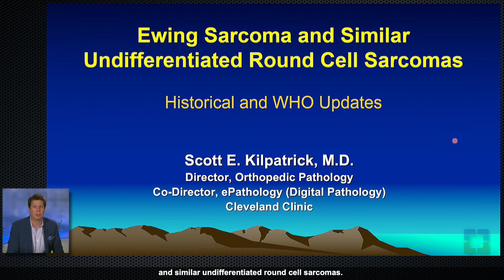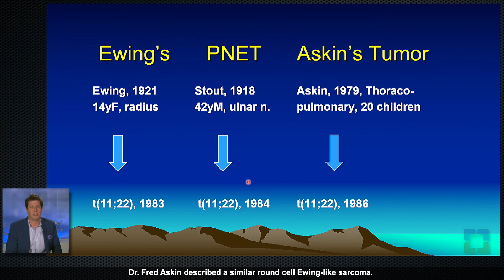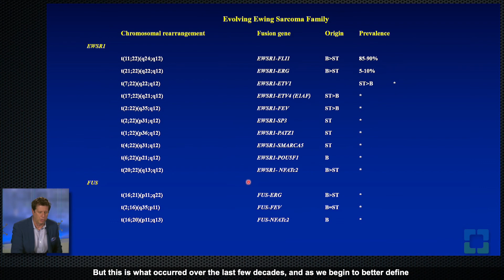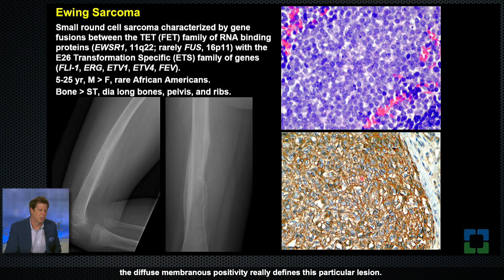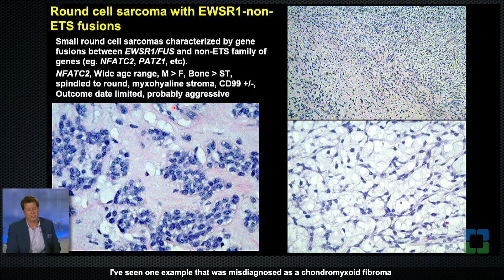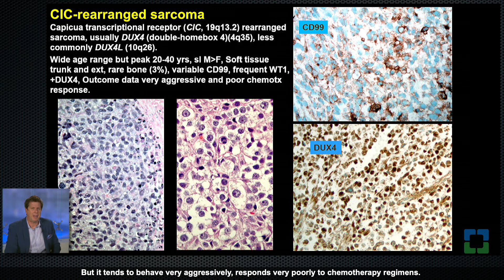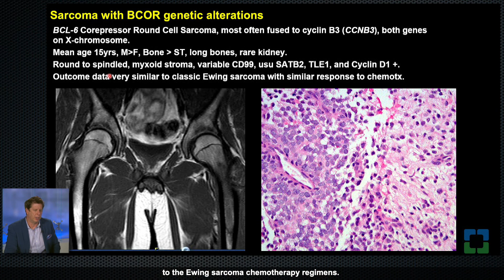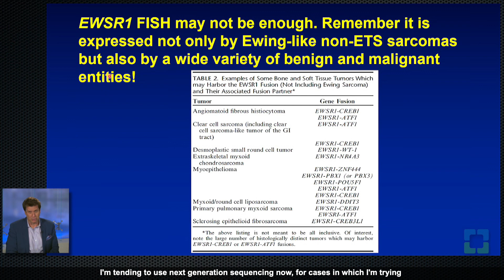Update on Small Round Cell Tumors with Scott Kilpatrick, MD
In this video, Scott Kilpatrick, MD, Director of Orthopedic Pathology at Cleveland Clinic, provides historical context and WHO updates on the evolving classification of undifferentiated round cell sarcomas, including Ewing sarcoma and the so-called Ewing family of sarcomas.